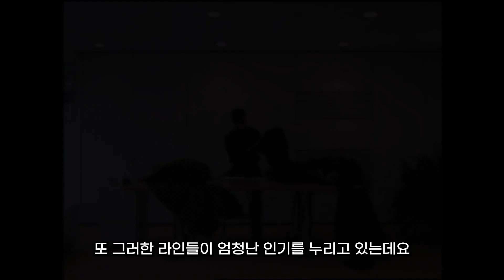스타일 놓치지 않으면서 세상에서 가장 편한 옷차림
안녕하세요 이번 영상은 정말 편한 옷인 옴므플리세에 대한 영상입니다.

즐거운 시청 부탁드립니다.

감사합니다 :)